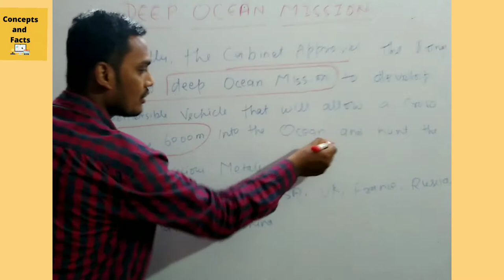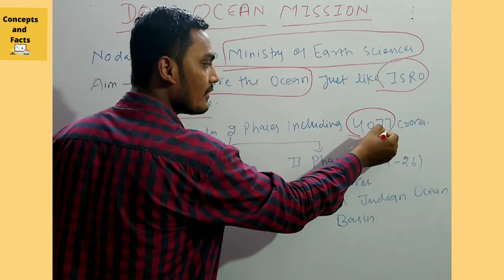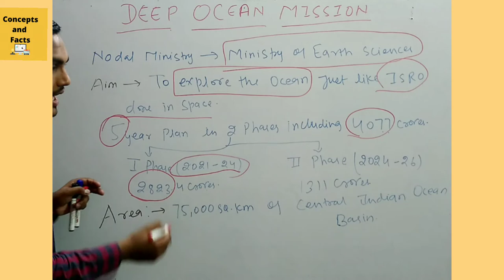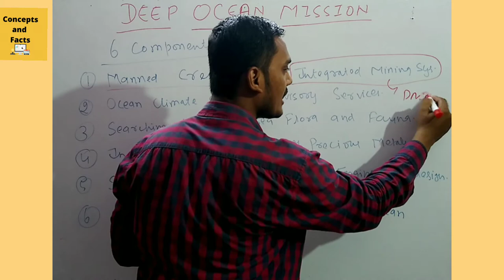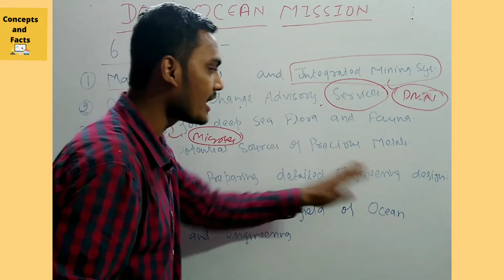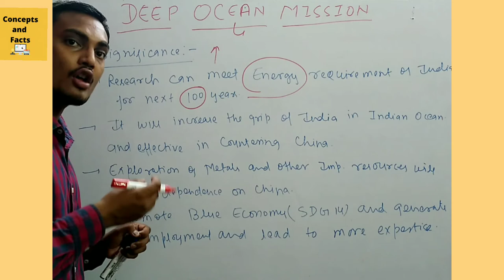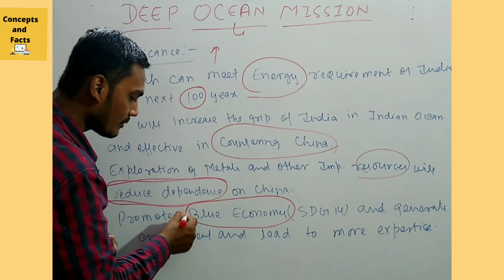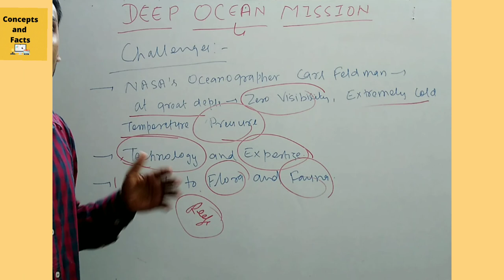Deep Ocean Mission ( DOM ) - Ministry of Earth Sciences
Why Deep Ocean Mission ( DOM ) in news?
Basic Facts.
Components of DOM.
Significance of DOM
Challenges of DOM
Way forward